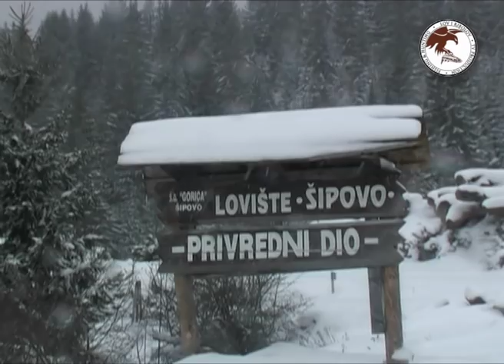Hunting Serbia - Wolf hunting 3 | Hajka na vuka Šipovo - BiH | Caccia al lupo 2 | Jagd auf den Wolf